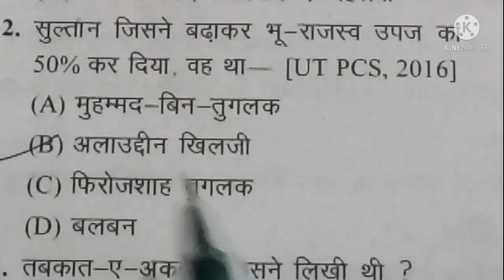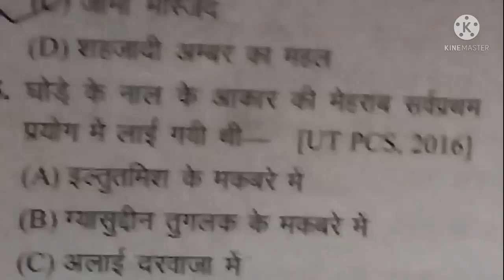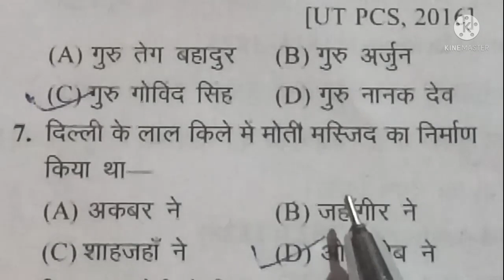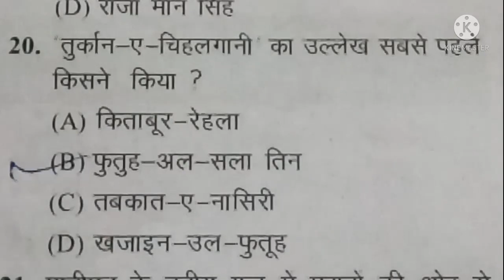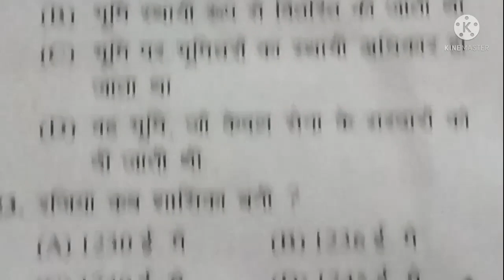New Agta ,गन्ना पर्वेक्षक (3400) इतिहास